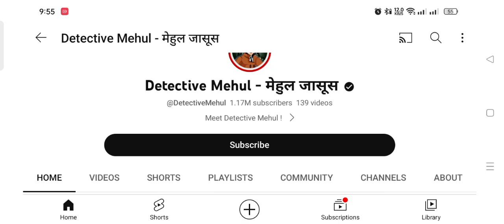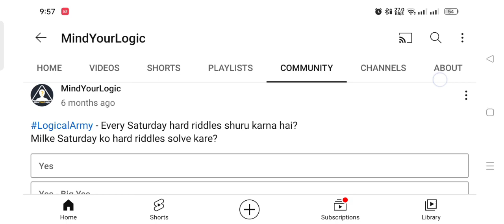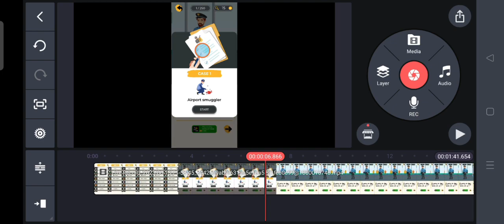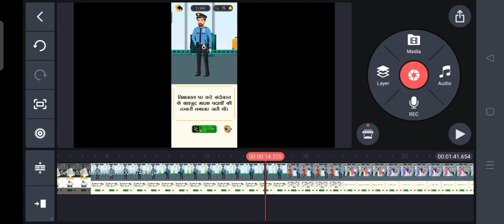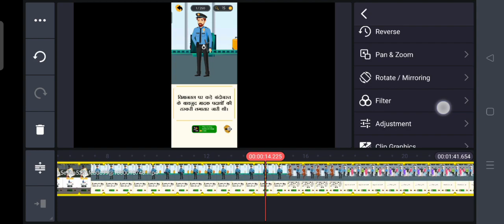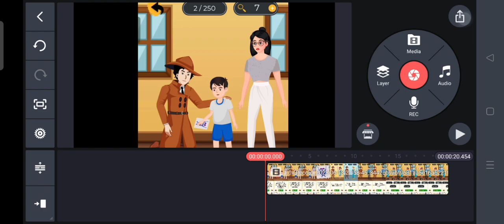Copy Paste करना बंद करो | तुरंत ये Youtube चैनल बना लो ❌ Without Face 100% Monetize ✅ Earn 3Lakh 🤑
Aaj ki is video me main aap ko sikhane wala hu ki aap detective Mehul ki tarah video Kaise banaa sakte ho aur usko youtube per upload karke paisa kaise kama sakte ho...
We discuss different ideas & opportunities:

Your Queries 🔥
youtube channel ideas without showing your face
Detective mehul ki tarah video kaise banaye
3d cartoon animation video kaise banaye
Detective mehul jaisi video kaise banaye
Cartoon paheliyan video kaise banaen
copy paste short video on youtube and earn money 2023
copy paste video on youtube and earn money no copyright
copy Paste video without copyright
Dusre ki video se paise kaise kamaye
Youtube shorts channel ideas 2023
Without face shorts channel ideas